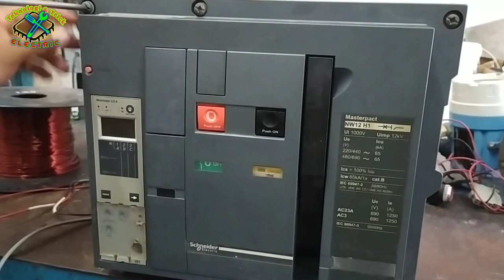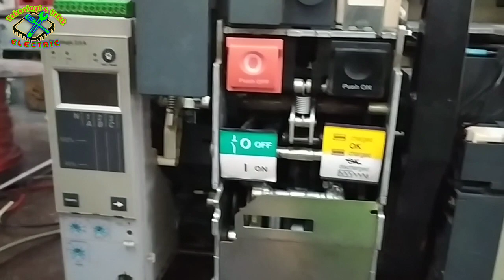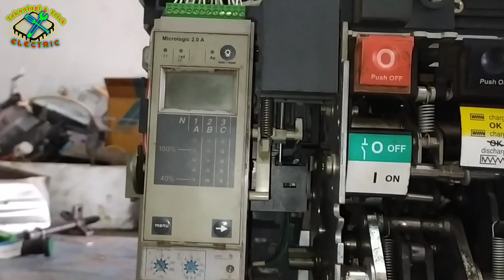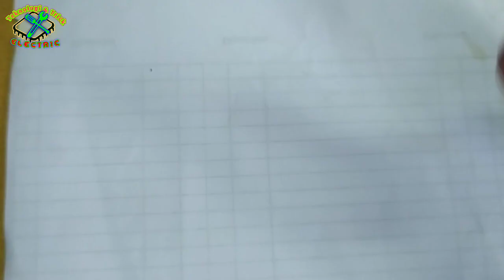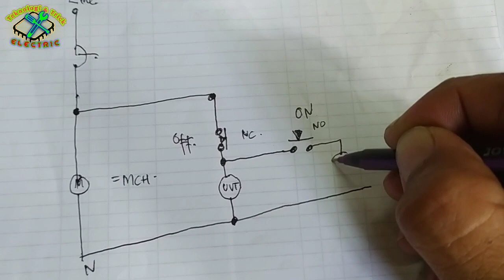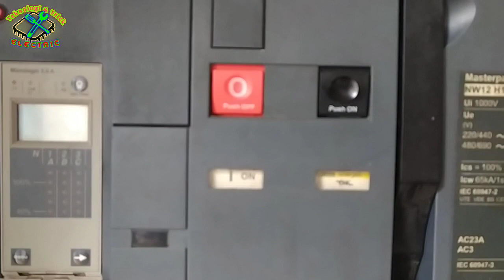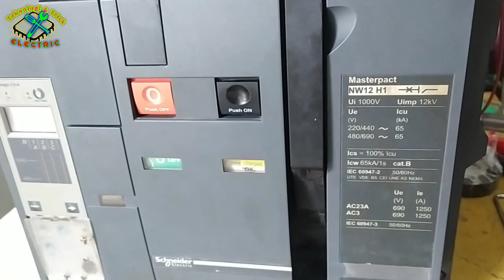ACB Tidak bisa ON dan Langkah Perbaikannya#Schneider NW12 H1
Air Circuit Breaker (ACB) sering sekali bahkan umum digunakan pada Sistem Pembangkit maupun distribusi Listrik skala besar.Berbagai merk yang banyak dijumpai dilapangan.Pada kasus kali ini adalah Acb mengalami gagal ON pada acb.